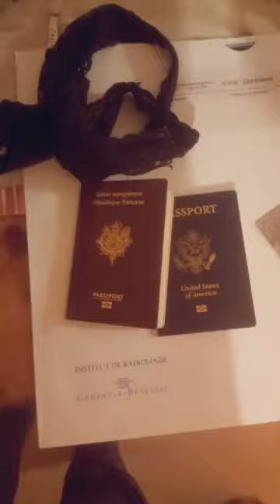International Engagement!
From the West coast of the USA to the French Alps, discovering the meaning  of true love.